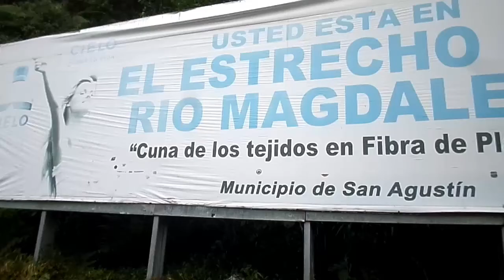Estrecho del Magdalena: Dulce Leny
Huila San Agustín Isnos
Contacto para Prensa y Negocios:
Blogs:
Sobre mi:
Amo los animales, la naturaleza, la vida, viajar, las actividades al aire libre, la buena comida, disfrutar el tiempo con mi familia y las personas que amo, estudiar, y todo aquello que encierra el concepto de ser mujer en el siglo 21 desde mi punto de vista.
Soy abogada, especialista en Derecho administrativo, Derecho Constitucional, Marketin y modelos de negocios Online,  Conciliadora en Derecho, Tecnologa en Gestión Empresarial, actualmente estudio Maestría en Derecho y Negocios Internacionales.